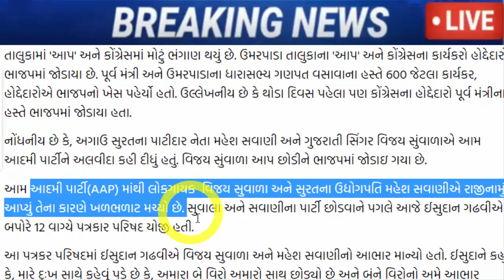આપમાં ફરી થયું મોટું ભંગાણ, જરૂર જોઈ લો, Gujarat_News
app-leader-join-bjp-in-umarpada-and-left-party-before-gujarat-assembly-election.

 વિધાનસભાની ચૂંટણી પહેલા 'આપ' અને કોંગ્રેસ માટે ચિંતાજનક સમાચાર સામે આવ્યા છે. ઉમરપાડા તાલુકામાં 'આપ' અને કોંગ્રેસમાં મોટું ભંગાણ થયું છે.

After Suwala and Savani left the AAP, this woman leader of AAP also wore a BJP scarf.

ભાજપ, કોંગ્રેસ અને આમ આદમી પાર્ટીના ચૂંટણીને લઇને તૈયારીઓ માટે એડીચોટીનું જોર લગાવી રહ્યા છે.

patans-mahila-morcha-president-of-aap-party-joined-bjp

isudan gadhvi attacks on cr patil after vijay suvada and mahesh savani leaves aam aadmi party.

gujarat/isudan-gadhvis-blast-now-after-vijay-suvala-and-mahesh-savani-said-on-facebook

Mahesh Savani likely to join BJP gujarat politics aap.

VIDEO : મહેશ સવાણીનું AAPમાંથી રાજીનામું આપ્યા બાદ ભાજપમાં જોડાવવા મુદ્દે મોટું નિવેદન

Well known Gujarati singer Vijay Suwala will join BJP at Kamalam